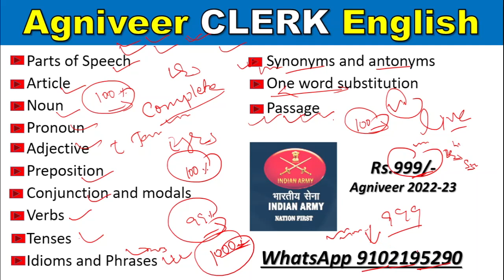Agniveer Clerk English Classes | Agniveer English Live Class | Army Agniveer Live Classes | oneplus